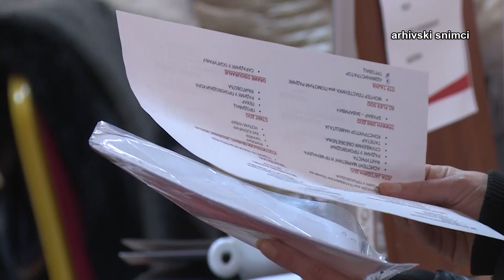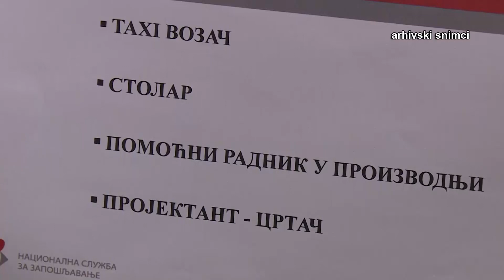Info - Odrzan drugi Virtuelni sajam zapošljavanja (TV KCN 05.12.2023)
Održan je drugi po redu Virtuelni sajam zapošljavanja. Organizovala ga je Nacionalna služba za zapošljavanje u saradnji sa Nemačkom razvojnom agencijom GIZ.

Reporter: Dušan Miletić
Snimatelj: Saša Jović i Zlatko Milojković
Montaža: Dušan Miletić
proizvodnja: Kopernikus RTV Jagodina